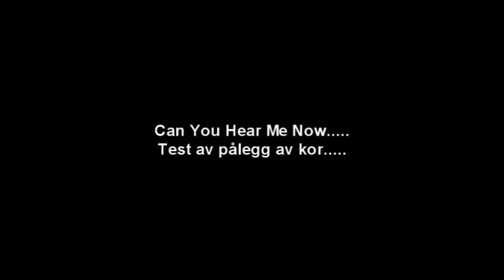Can You Hear Me Now Tore Leiren-Teaser